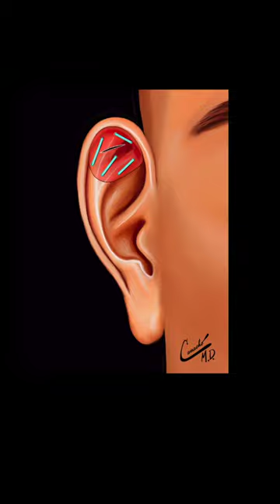EAR HEMATOMA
This video teaches about ear hematomas and the treatment. Repeated trauma can lead to wrestler's ear or cauliflower ear.

The views expressed in this video are those of the author(s) and do not reflect the official policy or position of the Department of the Army, Department of Defense, or the US Government.